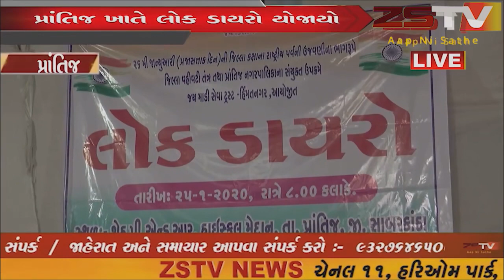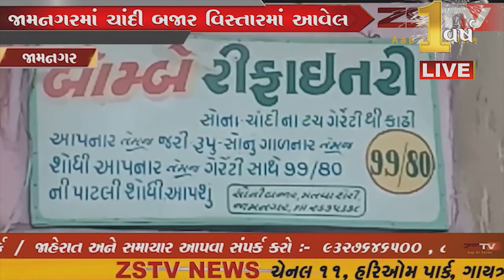હિમતનગર તાલુકાના આગીયોલ ગામે રામદેવપીરના મંદિરે વસંત પંચમીએ ભવ્ય માનવ મેળો